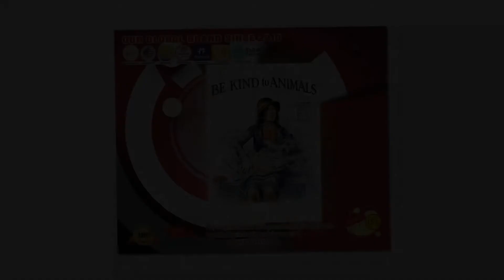BUY Veterinarian be kind to animals poster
Like other careers in the medical sector, to become a veterinarian, you also need to go through the process of studying at a university or college. After graduating from school, veterinary students can apply to institutes, facilities, and companies about pets. A veterinarian also needs to have love for animals, communication skills, and behavior, because they not only interact with pets, but also interact with the owner of the pet, research facilities as well as veterinary communities. 2. Career opportunities and salaries of veterinarians According to statistics, the veterinary sector in Vietnam is an extremely promising industry in the next decade. By 2020, the agriculture-forestry-fishery sector has a shortage of up to 3.2 million manpower, of which, the veterinary sector almost appears in most of the agriculture-forestry-fishery sector. In an era of growing society, many people also realize the importance of taking care of pets, so the need for veterinary examination is increasing. In addition, the current number of students studying veterinary science is extremely low, and has not been able to meet the market demand for a year. That is a testament to the open doors of career opportunities in the veterinary industry.